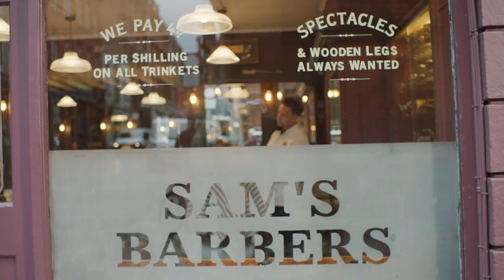Hop House 13 | Sam's Barbers | Guinness Ireland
A good barber knows when to talk, a better barber knows when to shut up and listen. - Sam’s Barbers, Dublin.
Hop House 13, Double hopped for more taste and more character.